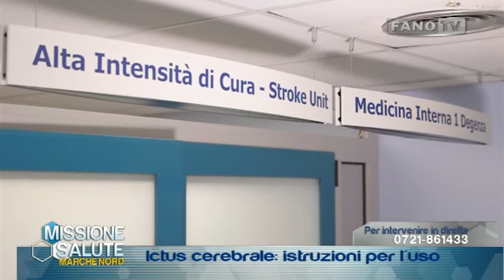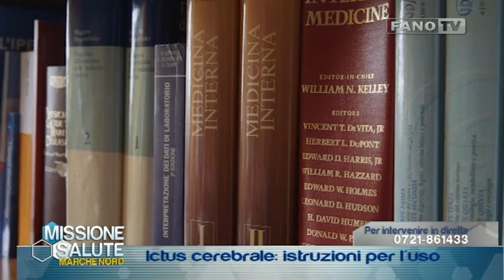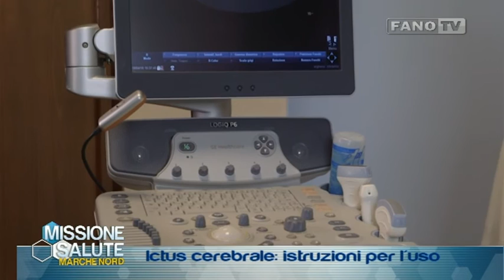Missione Salute – Puntata 2 - Medicina interna e stroke unit